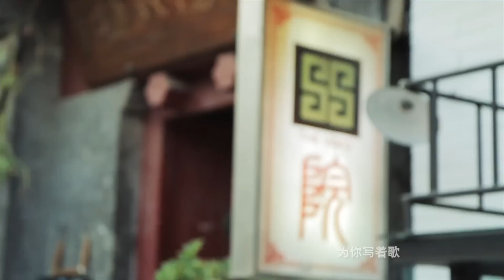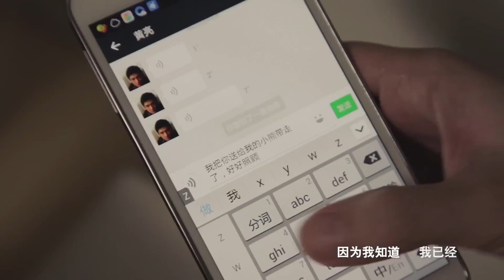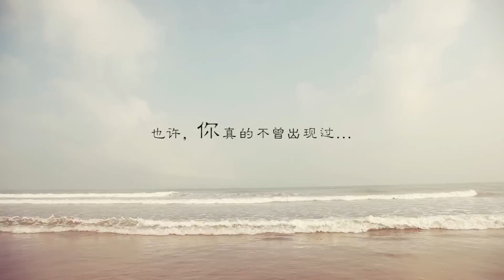【HD】黃予然-夏天的你MV [Official Music Video]官方完整版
曾因參加2004年重慶高校青春之星校花校草大賽而備受爭議的“小謝霆鋒”黃予然（黃亮），在做了多年音樂和影視幕後工作後，推出首支單曲《夏天的你》。比起當年酷似謝霆鋒的他，在這支MV裏，黃予然以素顏出鏡更多的展現出自己本真的一面。《夏天的你》mv由黃予然自導自演，詞曲也由自己創作完成，編曲部分則由內地實力音樂人阿舟操刀制作。這首歌闡述了一種對暗戀女孩欲罷不能的深切情懷。娓娓道來的告白式歌詞，伴隨著淡淡的旋律，從而構造出一首屬於宅男的療傷情歌。